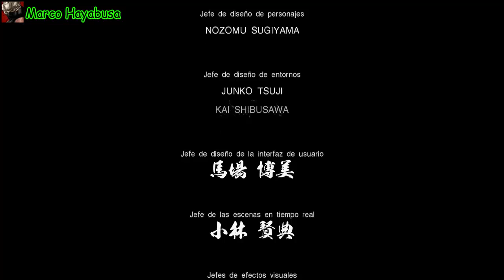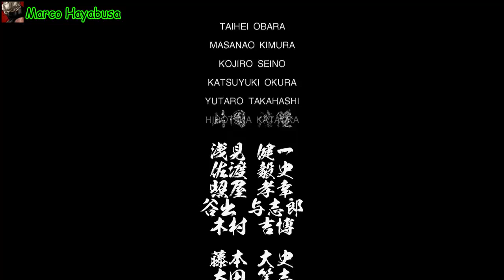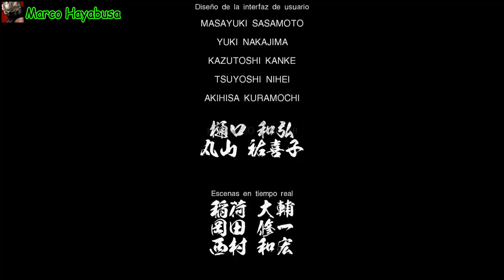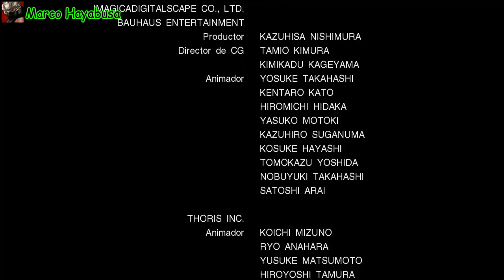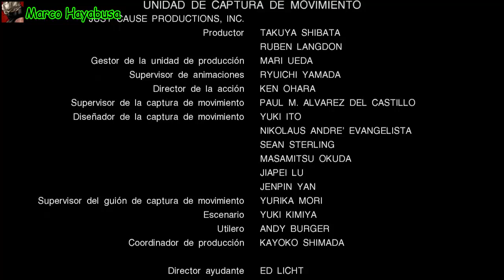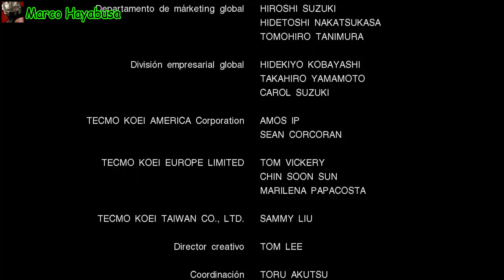Ninja Gaiden 3 [Parte 18 Final] en Xbox One por Marco Hayabusa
Muchas Gracias por tu visita!! :3